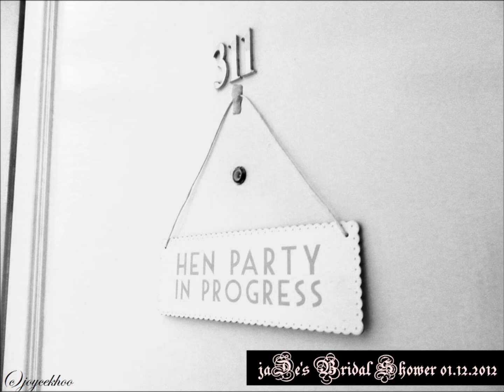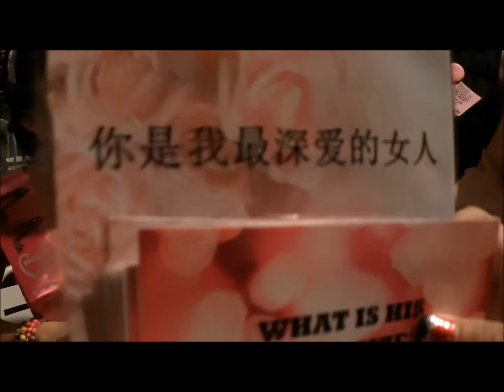kenjade121212 Bridal Shower Highlights